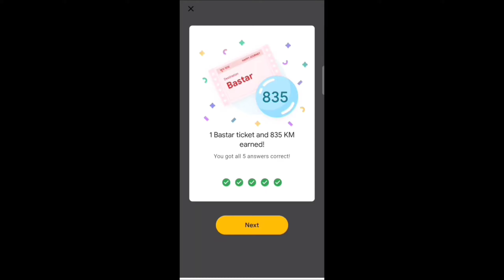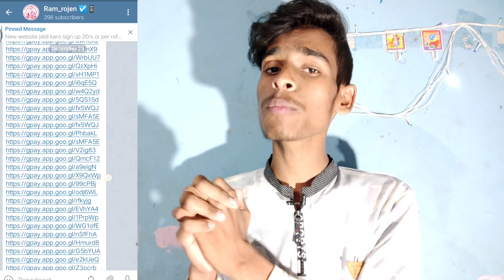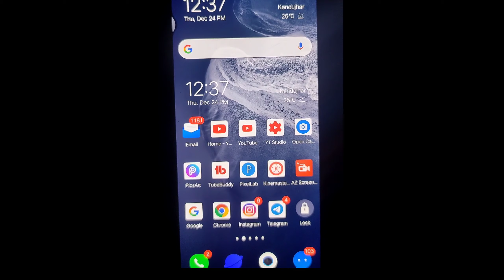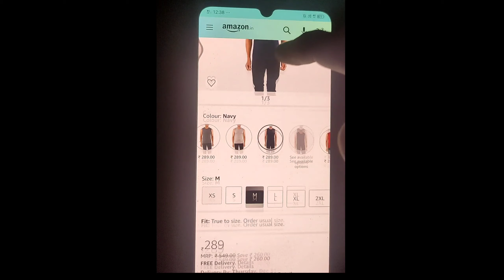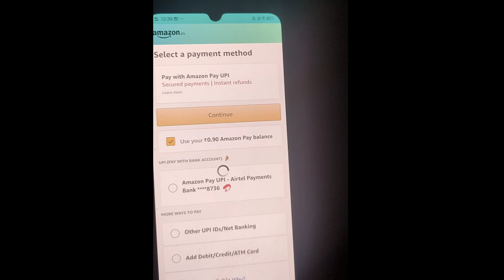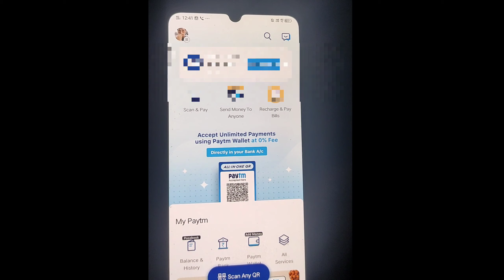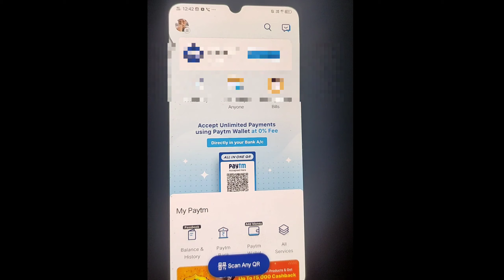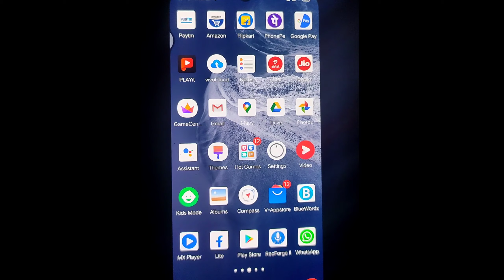Google Pay Bastar Ticket Collect Kese Karen | Google Go India Offer Complete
apki bhaiko Fallow karo_Instagram Per
Name-ramrojen77